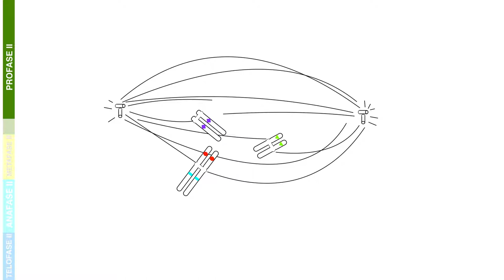DIVISION CELULAR MEIOSIS II